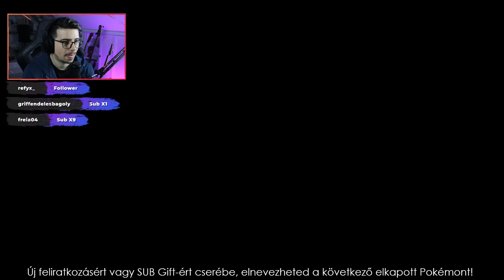MEGVETT KILÓRA AZ ÚJ POKÉMON JÁTÉK (12 ÓRÁS STREAM ÖSSZEFOGLALÓ)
Legyetek jók!
Pacsi,

Bálna